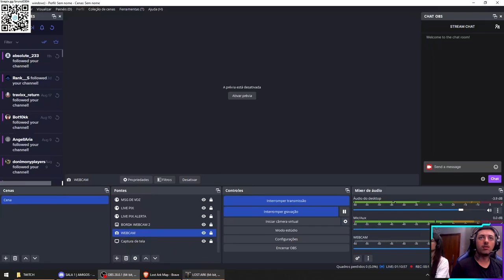LOST ARK COOP LORRAYNE - PART 18